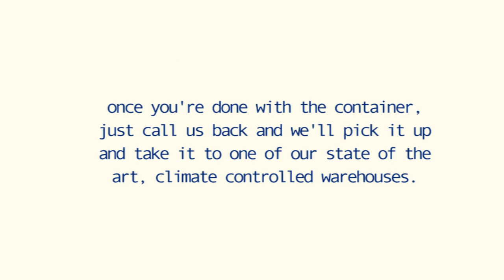Personal Storage Service Philadelphia PA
If you are in need of a Personal Storage Service in Philadelphia PA, look no further than 1-800-PACKRAT.

Personal Storage Service Philadelphia PA, the journal of the people I know, of course, is chief among them, secure self storage units in a wide range of products and, thanks to the game, those units.

We decided to save valid Personal Storage Service Philadelphia PA. His things and the way to deal with their security easy access of things, no matter what your schedule.

Personal Storage Service Philadelphia PA and transfer and storage of goods additional effort to provide a range of support. XL, medium, large and small, and the cabinet boxes are as follows:

    bedding
    15x100" bubble
    Stretch film with handle
    bp band
    Fill Paper 18x72
    Wrapping paper £ 25
    Locks

If you cannot find on our site and are available in truck traffic. We offer regular transportation U-authorized dealer tool to help navigate.

350 units and 42,000 m2 plant storage unit sizes depending on your needs and budget, and offer a wide selection of money they are able. All of our units on the ground for easy access to your hard drive. Indoor and outdoor use and Personal Storage Service Philadelphia PA are available depending on your preferences.

This is what all the devices for data storage. Installation as a whole and for safety, purity, availability and standard of living, see pricing. Personal Storage Service Philadelphia PA treats it as if it was alone, and then goes above, to provide a safe home for your stuff.